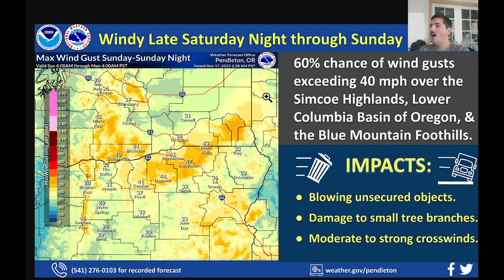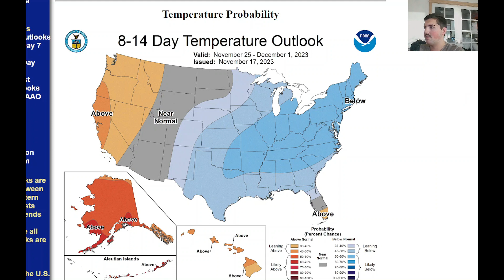California Thunderstorms and Vigorous Front!